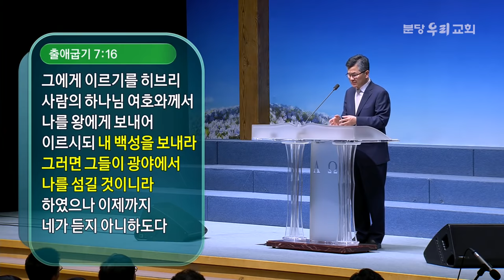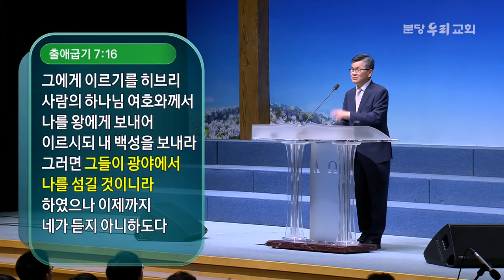[CTS2] 끌려다니지 않겠다고 선언하라 | 분당우리교회 이찬수목사 [주일예배 / 설교]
설교 제목 : 끌려다니지 않겠다고 선언하라

성경 구절 : 출애굽기 7장 16절

16. 그에게 이르기를 히브리 사람의 하나님 여호와께서
       나를 왕에게 보내어 이르시되 내 백성을 보내라 그러면
       그들이 광야에서 나를 섬길 것이니라 하였으나 이제까지
       네가 듣지 아니하도다